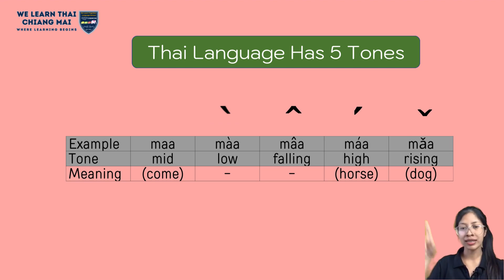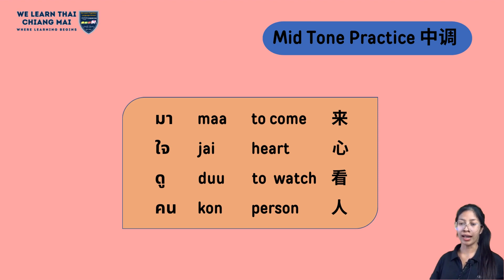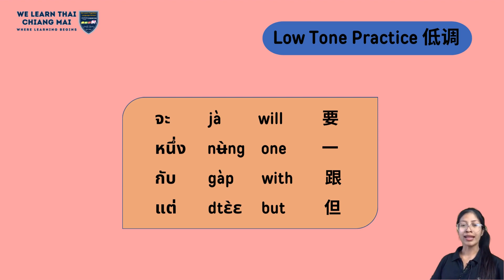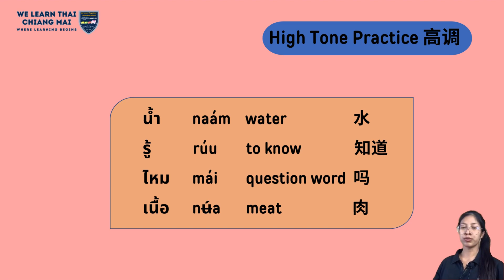Speak Thai in 15 Days Level 1 Tones (Chinese)